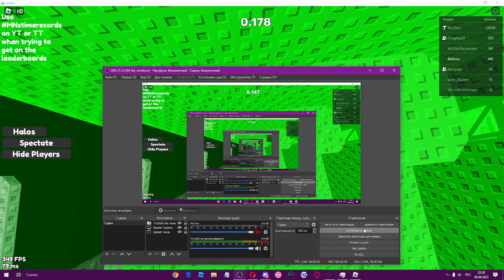[NO HACKS] new record I 3.365 Glitch I 1:22 Run started I USERNAME IN DESCRIPTION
USERNAME: v_rIcl